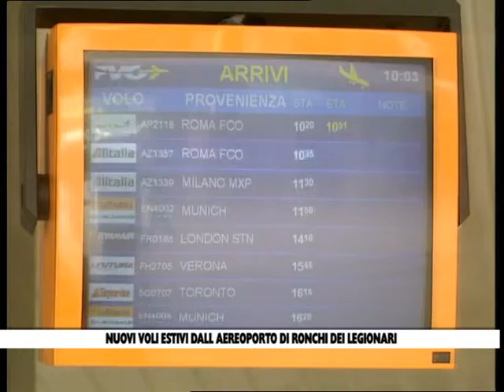04 06 13 NUOVI VOLI ESTIVI DA RONCHI